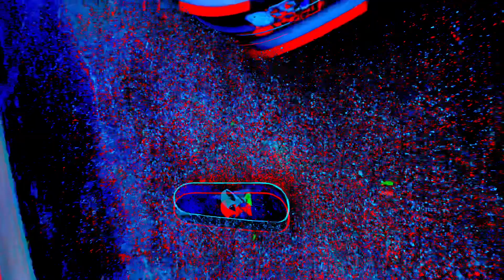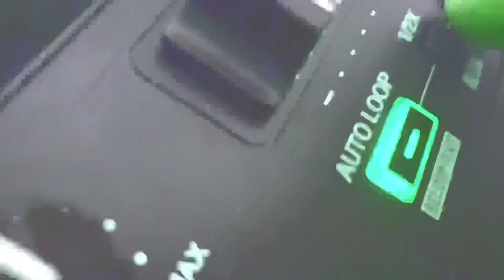Big Hog Slingers of America aka (RampingUp)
Stankin ass swarms of looped sound bites polluting the airwaves